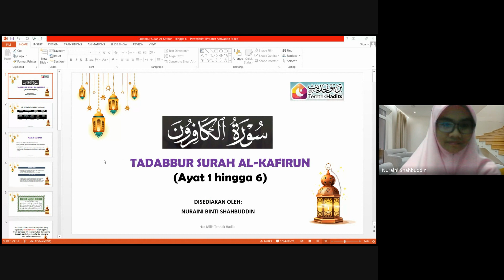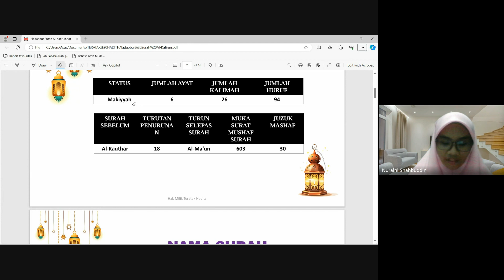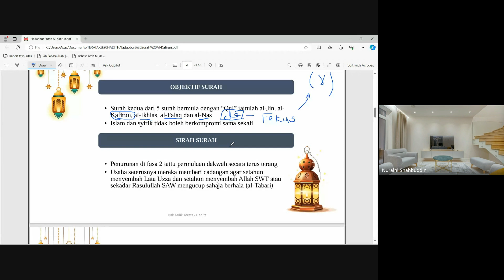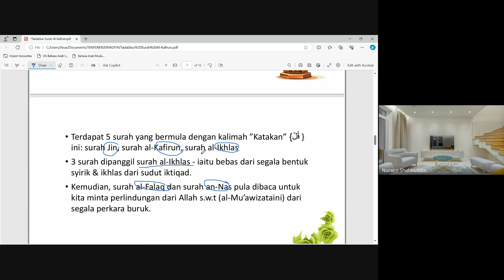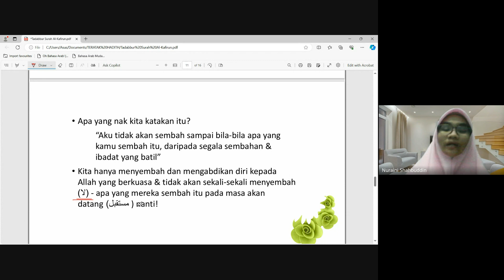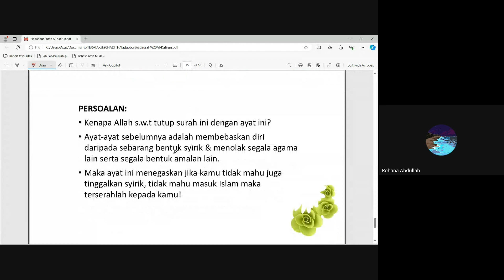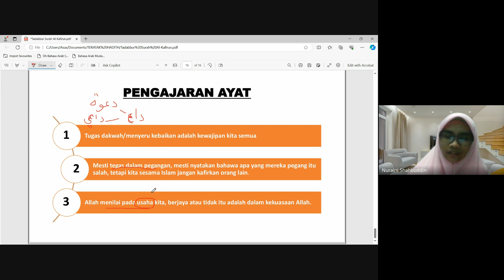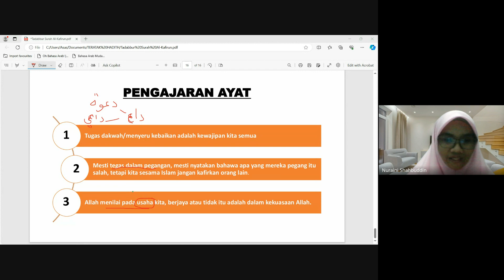Tadabur Al Quran (10)- Ustazah Nuraini